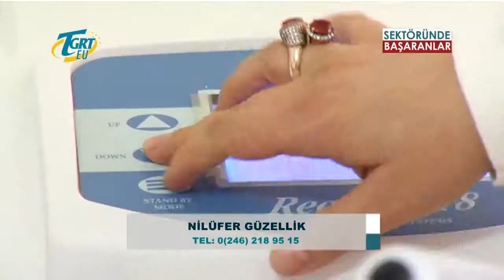Sektöründe Başaranlar - Nilüfer Güzellik Merkezi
Sektöründe Başaranlar Tgrt ekranlarında Belma Belen sunumuyla sizlerle